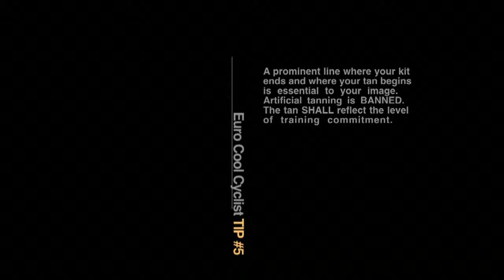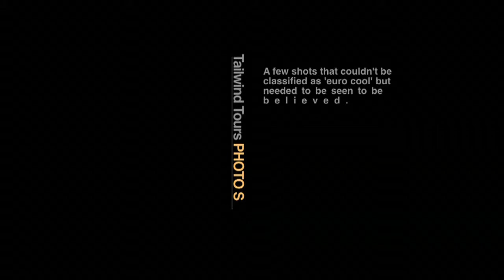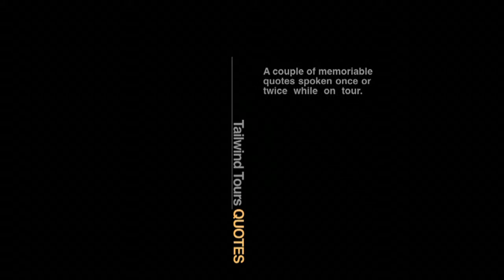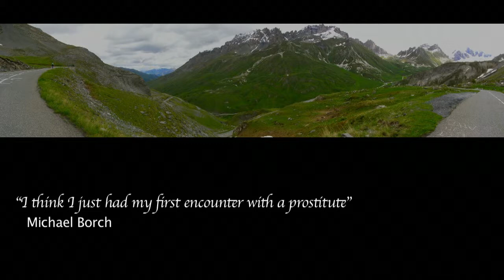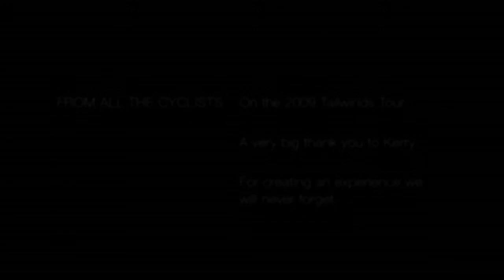Europe 2009-Part2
Tailwinds Tour 2009 Europe Trip.